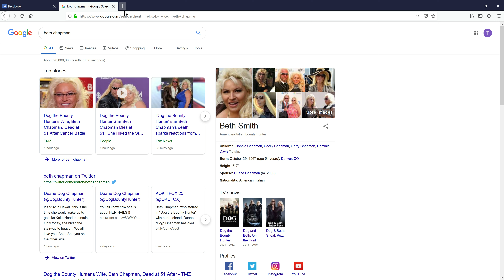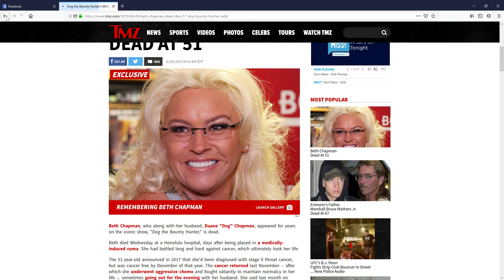R.I.P. Beth Chapman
Please pray for Beth's family and Dog